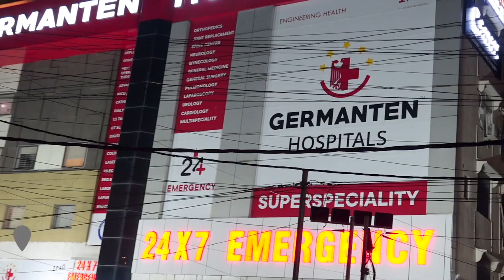TOP - 10 NEWS | 29/05/2022 | AANE WALE 3 DINO ME HOGI BARISH SHURU | 7H TV NEWS